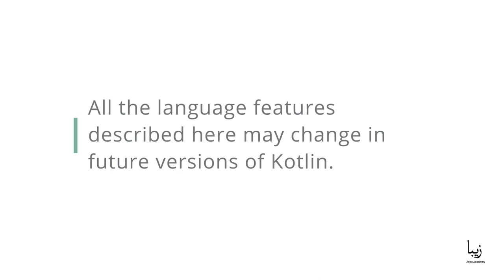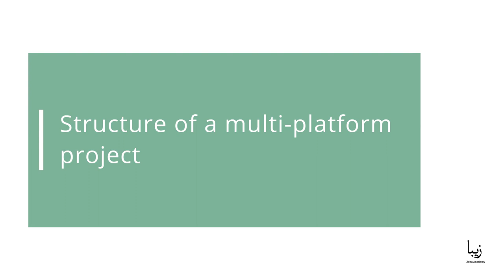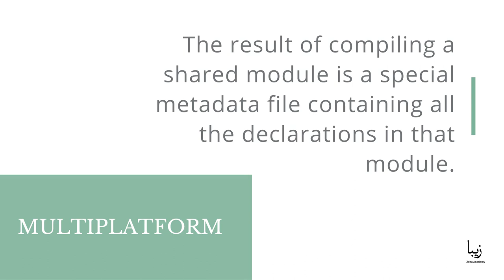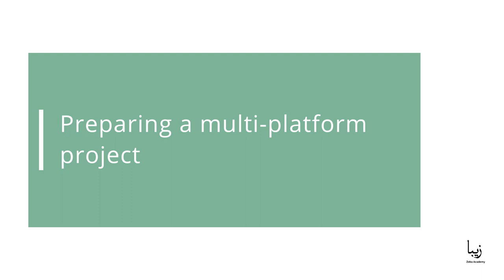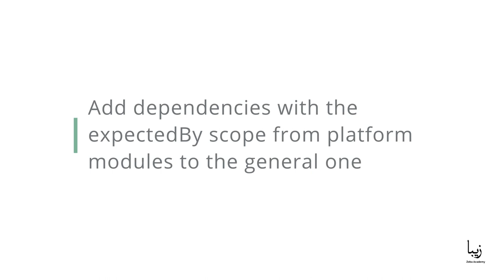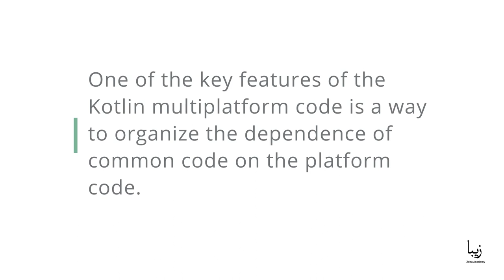Multi platform Projects in Kotlin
Multiplatform projects are a new experimental feature of Kotlin 1.2. All the language features described here may change in future versions of Kotlin. Kotlin’s multi-platform projects allow you to compile the same code for many target platforms. Currently supported target platforms are JVM and JS, with Native added in the future.